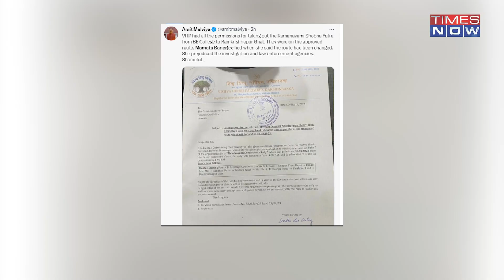Ram Navami Violence In West Bengal: Times Now Reporter Injured As State Burns, Didi Blames BJP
Violence once again erupted in West Bengal’s Howrah on March 31, a day after the state saw stone pelting on Ram Navami processions. In the violence and stone pelting, a Times Now reporter has also been injured in Howrah.